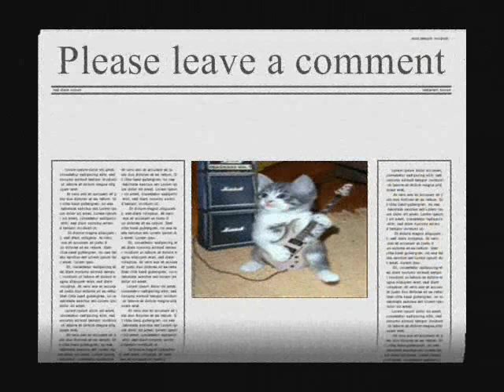The National Bloodbuzz Ohio LIVE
The National.  Bloodbuzz Ohio  [live tv recording]